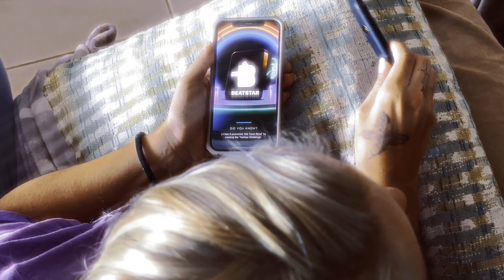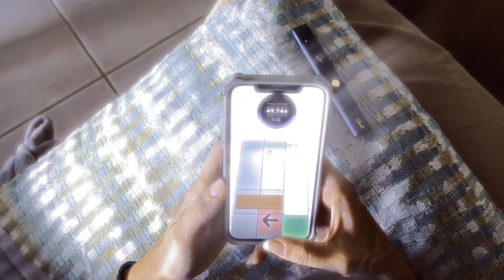Emily video game! Professional!!